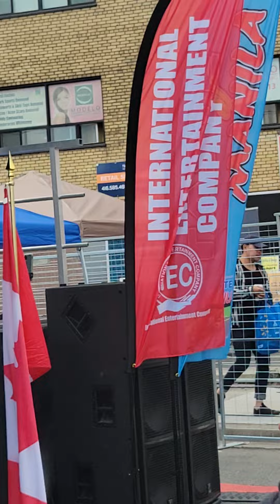Vhen Bautista aka Chino Romero @ Taste of Manila 2022